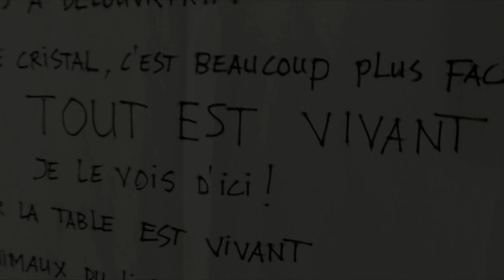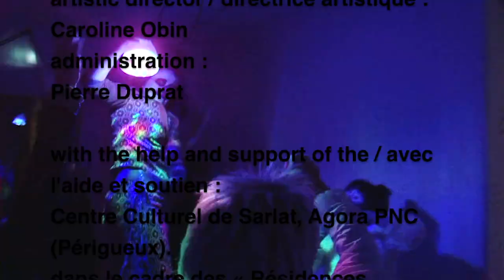New year's dance !